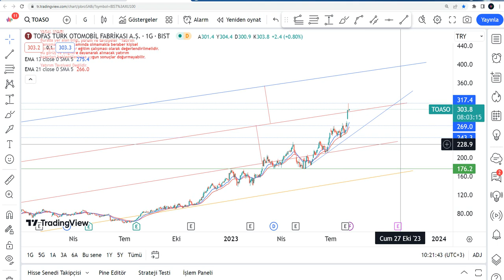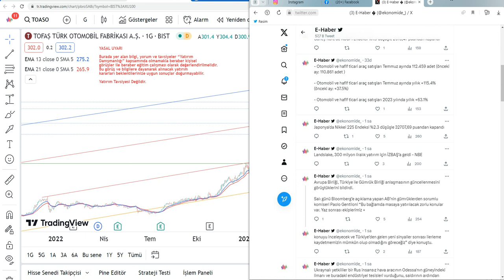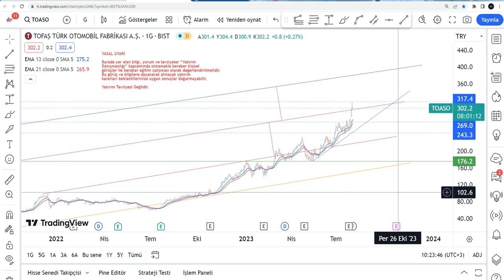TOASO Hisse Yorumu - Tofaş Otomotiv Hisse Teknik Analiz - TOASO Hedef Fiyat 2023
TOASO yükselir mi, düşer mi,? TOASO hisse ne olur 2023? TOASO alınır mı? Borsa İstanbul'da TOASO da hedef fiyat neresi? Tofaş hisse analiz - TOASO hissesi teknik analiz incelemesi